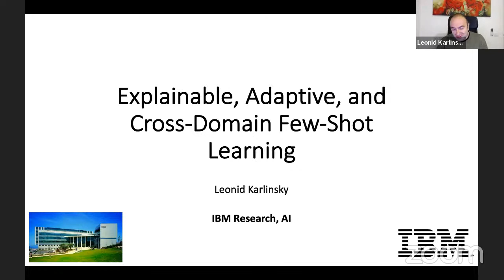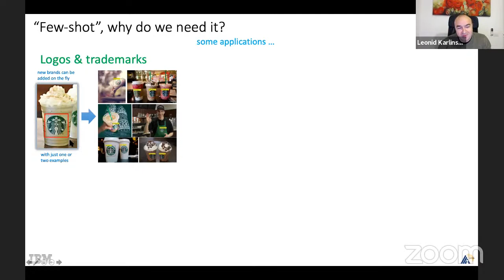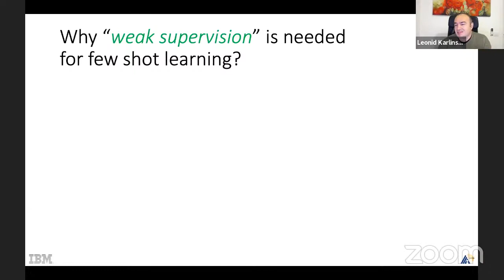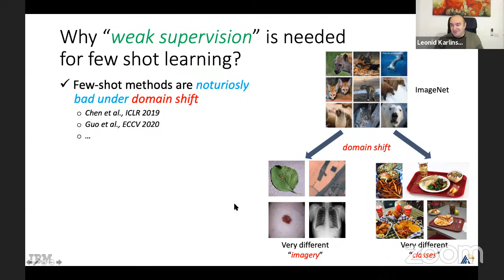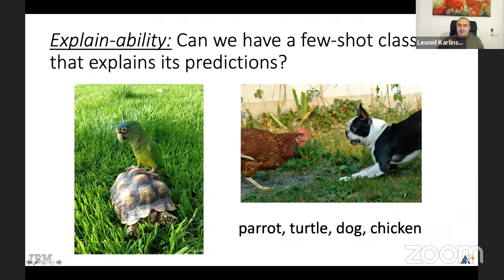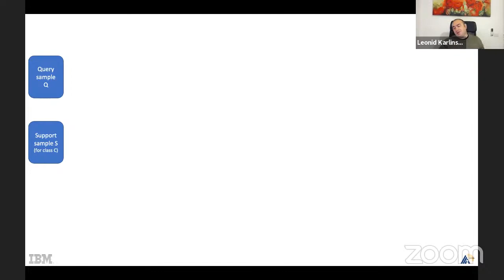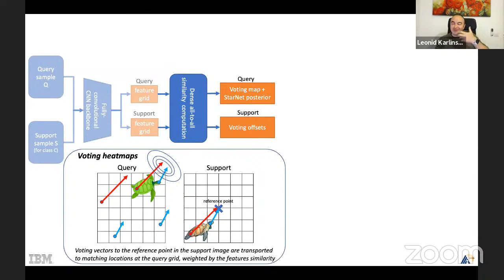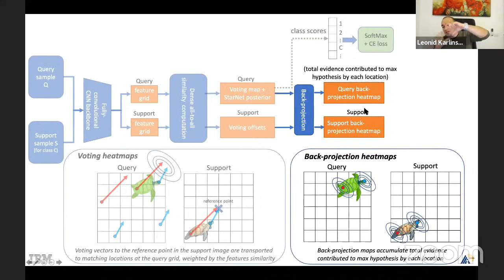Explainable, Adaptive, and Cross-Domain Few-Shot Learning (Part 1) - Dr. Leonid Karlinsky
In this talk we will discuss our recent advances in few-shot learning, a regime where only a handful of training examples (maybe just one) are available for learning novel categories unseen during training. We will cover a method for few-shot classification that is capable of matching and localizing instances of novel categories, despite being trained and used with only category level image labels and without any location supervision, also opening the door for weakly supervised few-shot detection. We will cover a method for meta-learning a model that automatically modifies its architecture to better adapt to novel few-shot tasks. Finally, we will discuss the limitation of the current few-shot learning methods when handling extreme cases of domain transfer, and offer a new benchmark and some ideas towards cross-domain few-shot learning.

The talk is based on the papers:

A Broader Study of Cross-Domain Few-Shot Learning (ECCV 2020)

StarNet: towards Weakly Supervised Few-Shot Object Detection (AAAI 2021)

TAFSSL: Task-Adaptive Feature Sub-Space Learning for few-shot classification (ECCV 2020)

00:00 Intro
01:07 What is Few Shot Learning (FSL)?
06:00 StarNet: towards Weakly Supervised Few-Shot Object Detection (AAAI 2021)
06:34 How to obtain a few-shot model?
08:44 Why "weak supervision" is needed for few shot learning?
15:52 StarNet
18:25 StarNet Architecture

Presenter BIO:

Leonid Karlinsky leads the CV & DL research team in the Computer Vision and Augmented Reality (CVAR) group @ IBM Research AI. Before joining IBM, he served as a research scientist in Applied Materials, Elbit, and FDNA. He is actively publishing and reviewing at ECCV, ICCV, CVPR and NeurIPS, and is serving as an IMVC steering committee member for the past 3 years. His recent research is in the areas of few-shot learning with specific focus on object detection, metric learning, and example synthesis methods. He received his PhD degree at the Weizmann Institute of Science, supervised by Prof. Shimon Ullman.